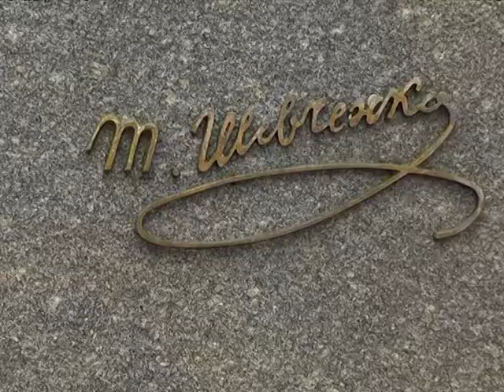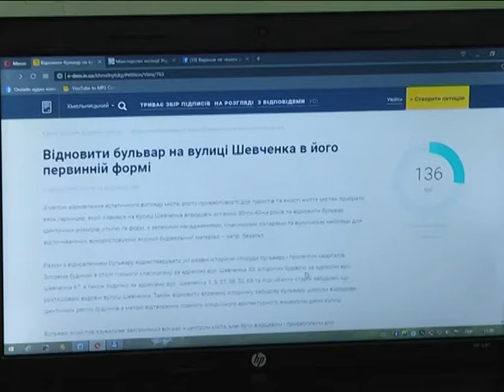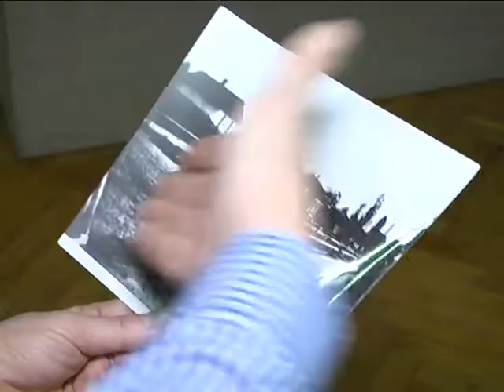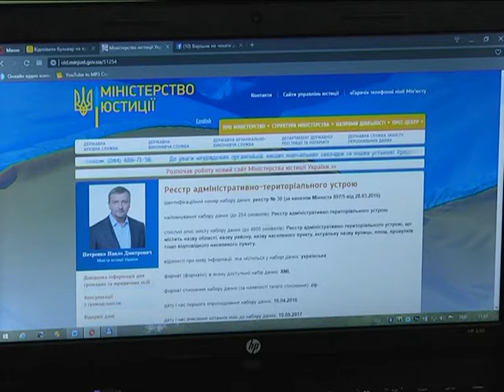09.03.18 Випуск новин 13.30